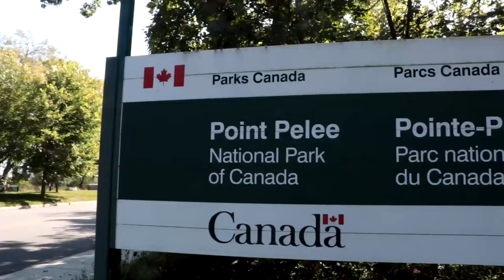A Driving Tour of Point Pelee National Park (Ontario Canada)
This video was shot during the summer of 2021 in Point Pelee National Park which is located in Ontario Canada, Enjoy.